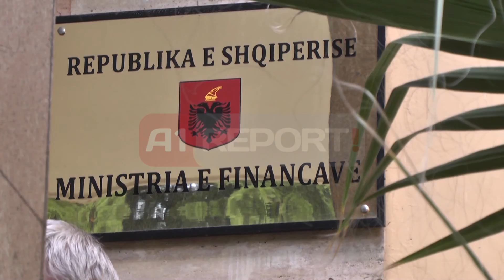A1 Report - Cani, Deloitte verifikoi: Borxhi që i kemi biznesit është 24.6 mld lekë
TIRANË - Ministri i Financave Shkëlqim Cani përmes një konference për shtyp bëri publike rezultatet e auditimit që kompania Deloitte & Touche" ka bërë për borxhin që kjo qeveri i ka biznesit të brendshëm e të huaj.

Ministri tha se Delioitte kishte për detyrë të verifikonte vetëm atë pjesë të borxhit që qeveria kishte vetëm ndaj biznesit  deri në datën 3 gusht 2013.

"E mirë është që opozita të hapë veshët dhe të dëgjojë atë që borxhin që kanë krijuar vetëm ndaj biznesit. Deliotte kishte për detyrë të verifikonte vetëm atë pjesë të borxhit që qeveria kishte vetëm ndaj biznesit", tha Cani fillimisht para se të jepte dhe shifrën

"Deloitte ka identifikuar shifrën prej 24.6 miliardë lekësh ose 246 milionë dollarë që buxheti i shtetit i detyrohet biznesit të brendshëm apo të huaj", tha Cani. Ky borxh është vetëm faturat e papaguara që qeveria u ka firmave, dhe këtu nuk përfshihet tvsh parimbursueshme.